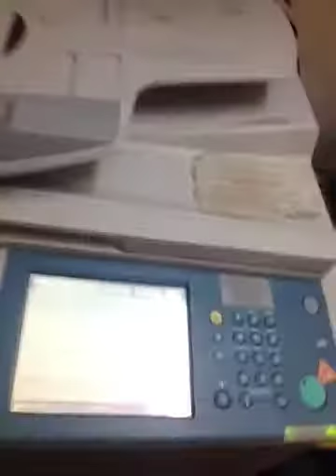Basically Photocopier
This clip gives you an insight into the use and operation of a photocopying machine ... basically